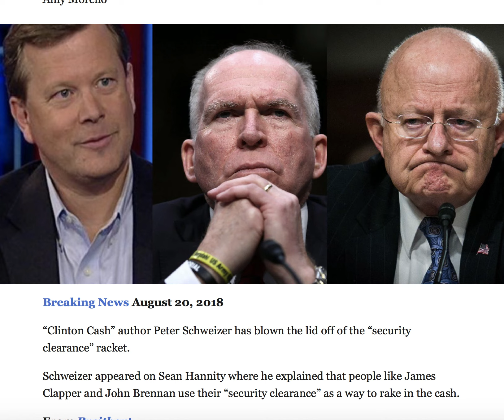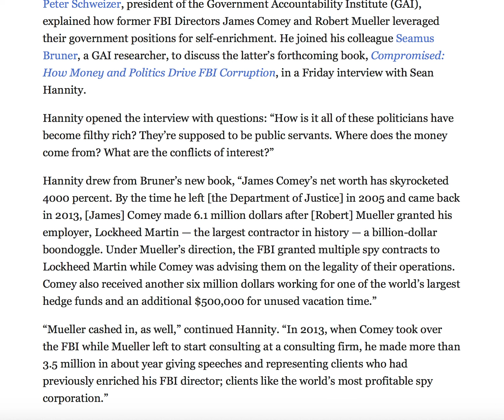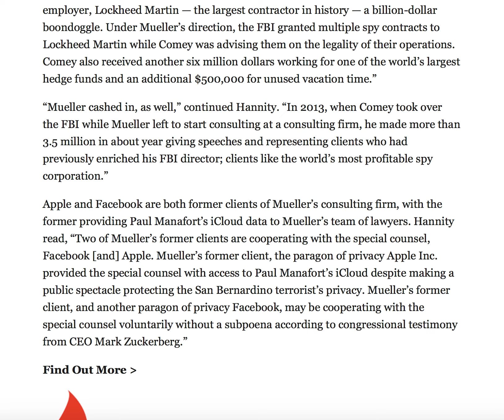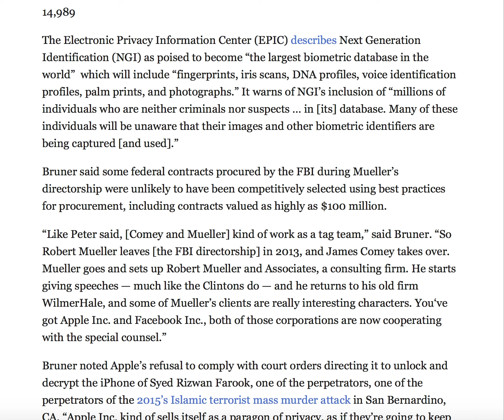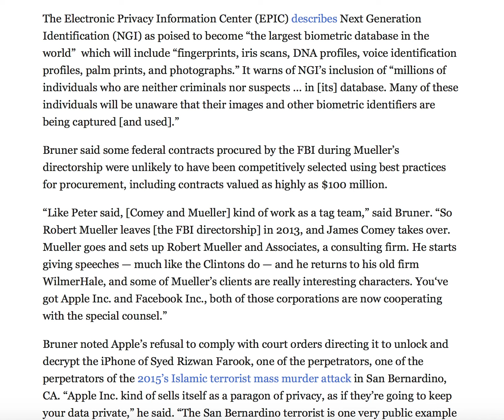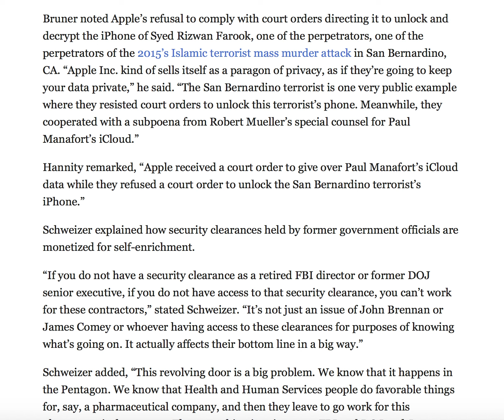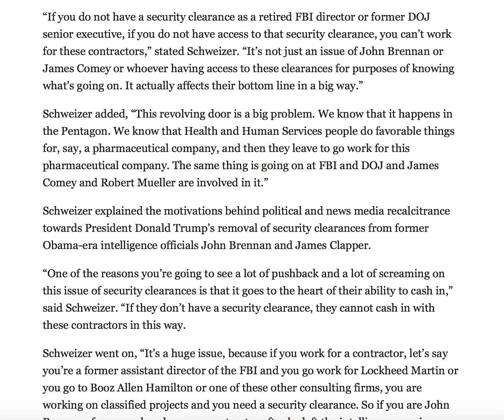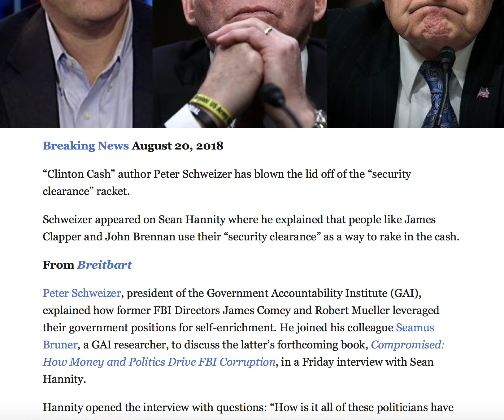THE TRUTH IS OUT! REAL REASON FOR PANICKING OVER SECURITY CLEARANCE!